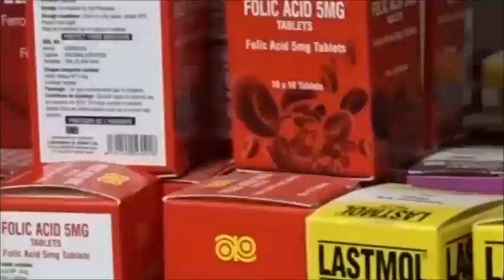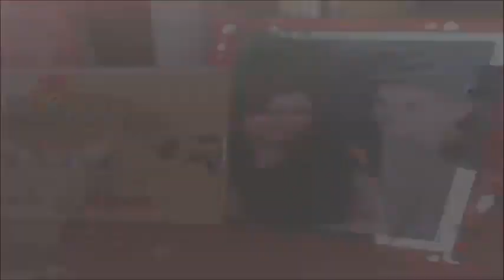TAZAMA UZINDUZI WA NDEGE ULIVYO FANYIKA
Tazama uzinduzi wa ndege kutoka uwanja wa kimataifa ulivyo fanyika